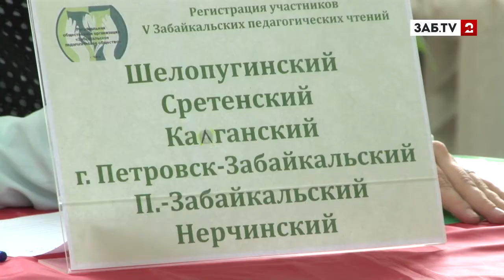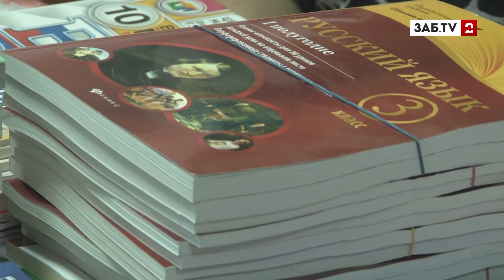Учителя Забайкальского края с оптимизмом берут в обычные классы детей-инвалидов